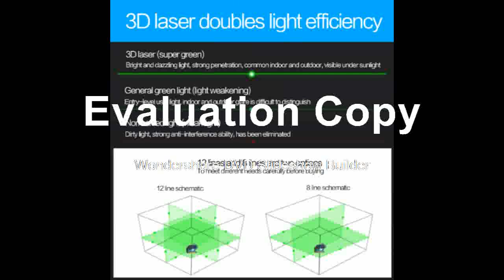Dedicated Laser Level Horizontal And Vertical Cross Super Powerful Laser Beam Line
Product On Aliexpress

Brand Name:LETERSize:32Measurement Model:12 linesWavelength:635Precision:1.5MMType:Line LasersModel Number:3D